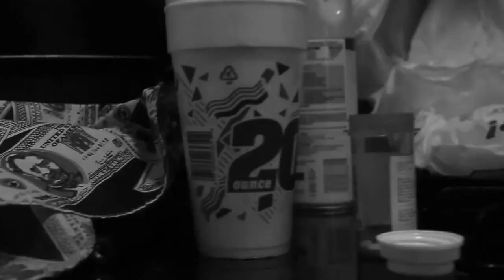Hoodrich Pablo Juan x Neezy Macintosh Jumpman (Spectacular)